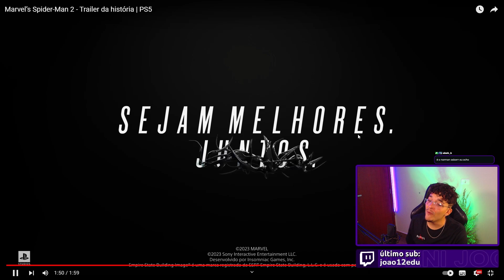Deni reage ao Marvel’s Spider-Man 2 - Trailer da história | PS5